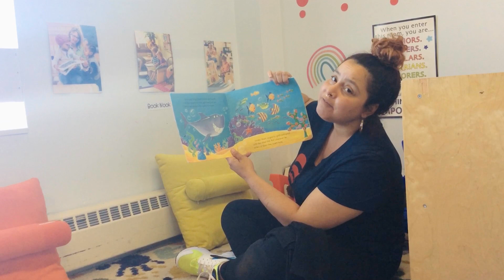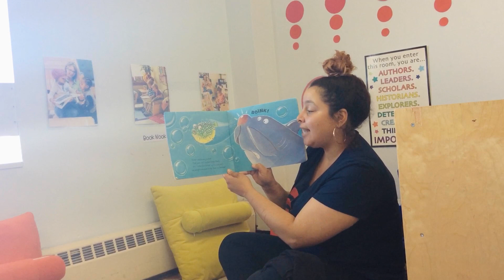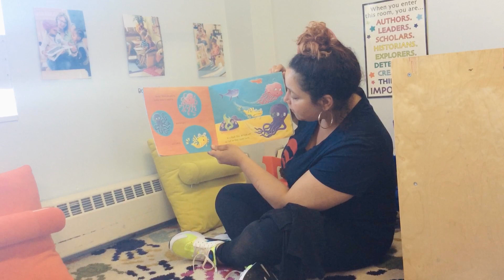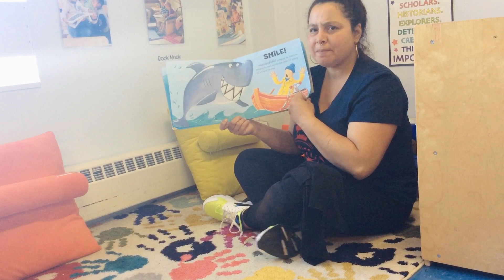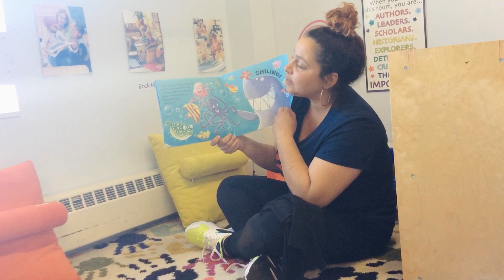Smiley Shark Read Aloud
Extension Activities:
If you have shark and ocean figures at home, make blue jello and place the creatures inside while it sets. When it is all set give it to your child to rescue the creatures! This is a great activity to take outside and get messy!
You can also get moving with these fun ocean movements:
Anchor: You sink like an anchor. You slowly sink your body to the ground. We also did a jump and sink to the floor.
Jellyfish: You wave your arms like a jellyfish. You make your arms really loose and wave them around.
Crab: You walk like a crab. You walk on your hands and feet with your hands behind you.
Turtle: You swim like a turtle. You lay on the floor and move your legs and arms in the same direction.
Dolphin: You jump like a dolphin out of the water. You can do a one leg jump or two leg jump moving forward.
Clam: You hold your arms out and open and close them like a clam shell.